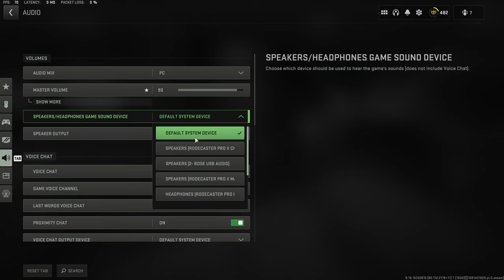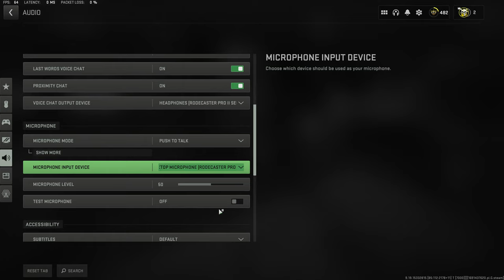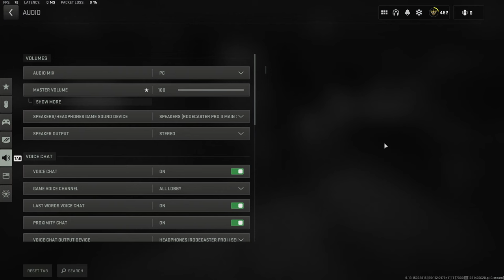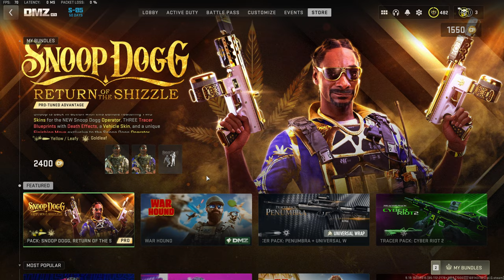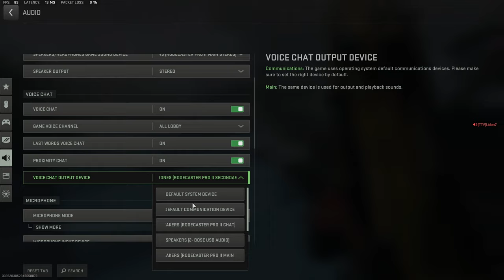DMZ Season 05 - The Final Season? - Call of Duty Warzone 2.0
We are back in the DMZ. It is Season 5 and this could be the last season before the brand new Call of Duty game.

+++ Links Below +++